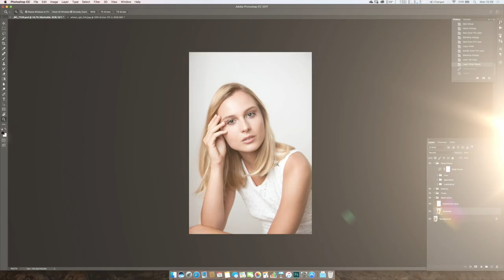The Essential Elements of Retouching with Viktor Fejes | Official Trailer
Learn the essential elements of retouching. Join Viktor Fejes as he provides you with a solid a foundation for how to approach retouching. This is not a class on how to use the basic tools of retouching, but rather how to think about retouching in a logical and methodical fashion, so that you can develop a workflow to properly retouch a photo from start to finish. You’ll learn how to evaluate an image, how to start in Camera Raw, how to structure your layers in Photoshop, how to use techniques involving false colors to fine tune texture, tones, and color, and all the while gaining a firm understanding for why you would approach retouching in this way.

If you're into Photoshop, we have thousands of lessons and loads of full-length, in-depth courses that will make you a Photoshop shark in no time! right now and start learning today, right now.